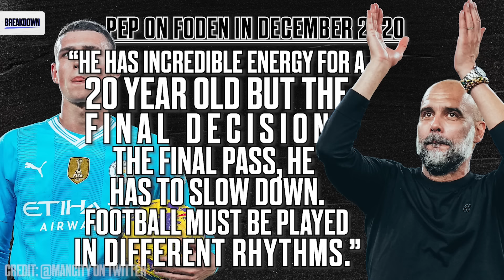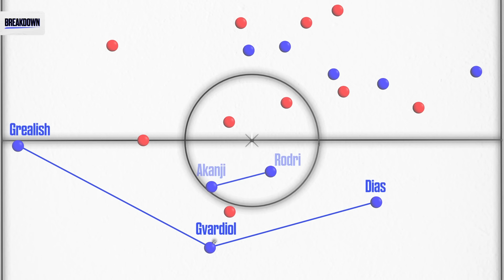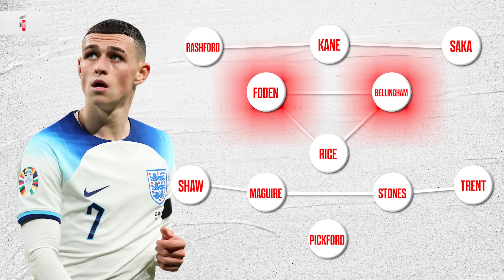How Guardiola Has Unlocked Phil Foden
On this week's episode of The Breakdown, brought to you by Sky Bet, we took a look at how Pep Guardiola is finally getting the best out of Phil Foden by playing him more as a central midfielder.

Do you think Phil Foden has been one of the best players in the Premier League this season or has someone else had a better campaign so far?